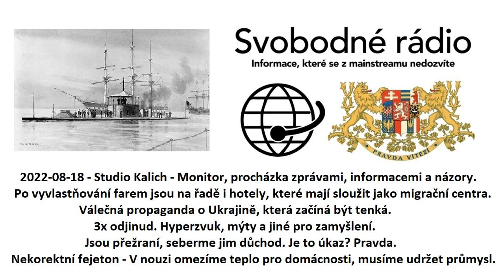2022-08-18 - Studio Kalich - Monitor, procházka zprávami, informacemi a názory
Po vyvlastňování farem jsou na řadě i hotely, které mají sloužit jako migrační centra.
Válečná propaganda o Ukrajině, která začíná být tenká.
3x odjinud.
Hyperzvuk, mýty a jiné pro zamyšlení.
Jsou přežraní, seberme jim důchod.
Je to úkaz?
Pravda.
Nekorektní fejeton - V nouzi omezíme teplo pro domácnosti, musíme udržet průmysl.